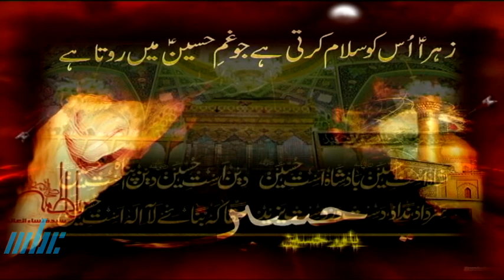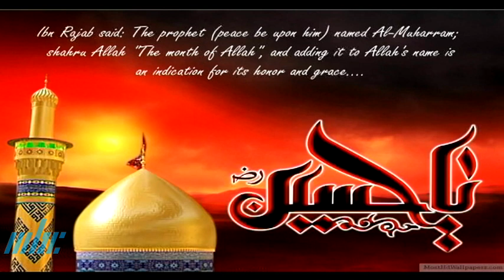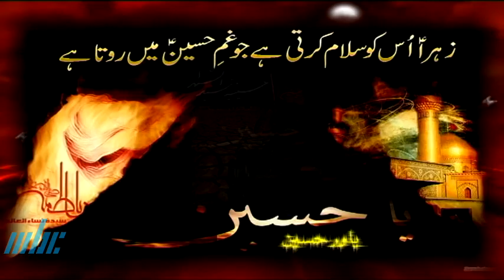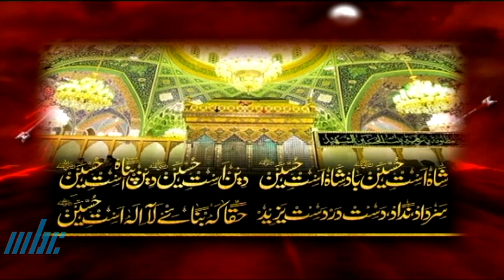Talk on Moharram 2023 by Imam Noordin Keramuth